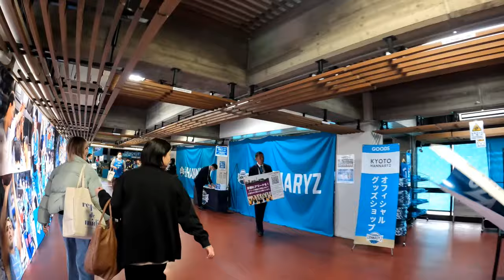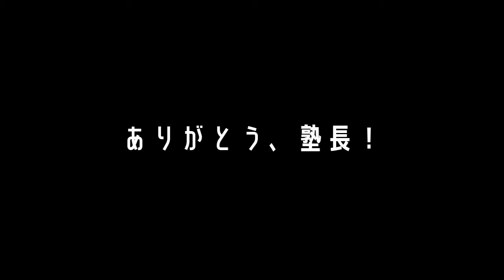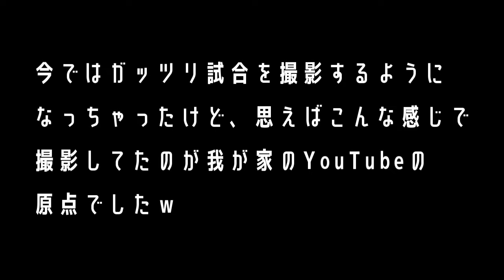今年初のナリトノカミ詣 ありがとうナーリー！ありがとう塾長！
2024年1月21日　群馬クレインサンダーズ×京都ハンナリーズ　＠かたおかアリーナです。あまりないのですが、この日は車ではなく電車で行きました！